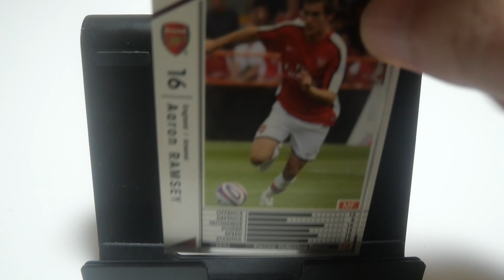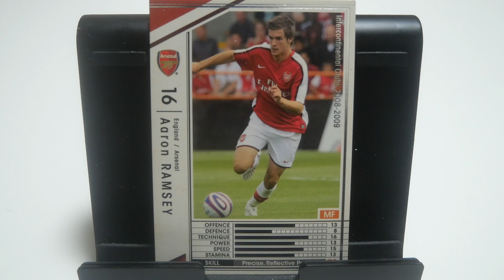WCCFカード紹介 いまいちな漢w ラムジー🏴󠁧󠁢󠁷󠁬󠁳󠁿